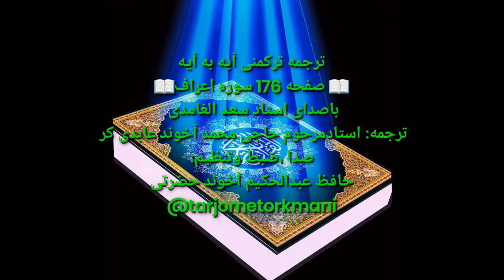ترجمه ترکمنی آیه به آیه صفحه 176 سوره اعراف استاد سعد الغامدی صدا حافظ عبدالحکیم آخون حضرتی